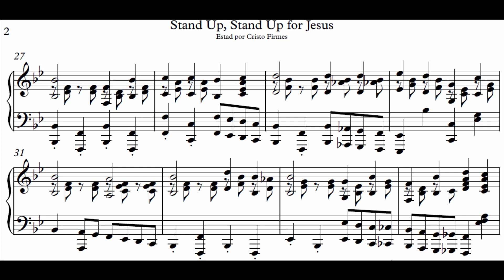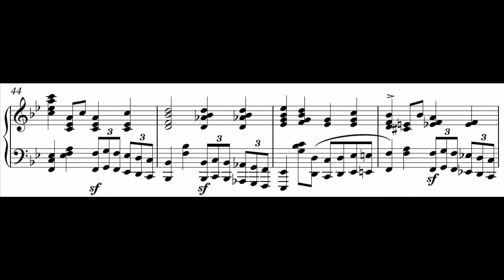Estad Por Cristo Firmes // Stand Up Stand Up For Jesus (Arr. Sheet) - PIANO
🎹♬♭ Brian Gómez ♭♬🎹

Partitura "Estad por Cristo firmes" arreglo especial y/o congregacional para piano tipo preludia.
Score "Stand up stand up for Jesus” especial &/or congregational piano prelude arrangement.

Letra Español:

1. ¡Estad por Cristo firmes!
Soldados de la Cruz;
Alzad hoy la bandera
En nombre de Jesús.
Es vuestra la victoria
Con él por capitán,
Por él serán vencidas
Las huestes de Satán.

2. ¡Estad por Cristo firmes!
Hoy llama él a la lid;
Con él, pues a la lucha,
¡Soldados todos, id!
Probad que sois valientes
Luchando contra el mal;
Es fuerte el enemigo,
mas Cristo es sin igual.

3. ¡Estad por Cristo firmes!
Las fuerzas vienen de él,
El brazo de los hombres
Es débil y es infiel.
Vestíos la armadura,
Velad en oración.
Deberes y peligros
Demandan gran tesón.

English Lyrics:

1. Stand up, stand up for Jesus
ye soldiers of the cross;
it must not suffer loss:
from vict'ry unto vict'ry
his army he shall lead,
'til ev'ry foe is vanquished,

2. Stand up, stand up for Jesus,
the trumpet call obey;
forth to the mighty conflict
in this his glorious day:
ye that are men now serve him

3. Stand up, stand up for Jesus,
stand in his strength alone;
the arm of flesh will fail you,
ye dare not trust your own:
put on the gospel armor,
each piece put on with pray'r;
where duty calls, or danger,
be never wanting there.

Iglesia Bautista Fundamental Palabra Viva, Bogotá - Colombia.

🎹♬♭ Brian Gómez ♭♬🎹